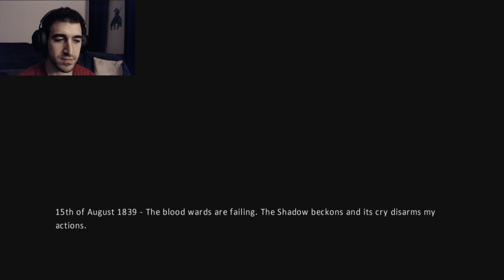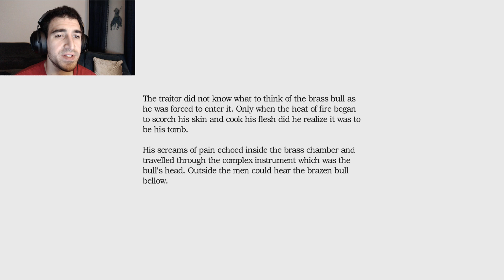Amnesia: The Dark Descent | Part 30 | Choir Main Hall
It's dark as shit in the Choir Main Hall. It's also pretty big. I found a few interesting things I will be needing for my journey to sanity